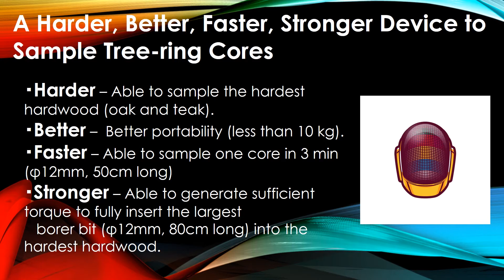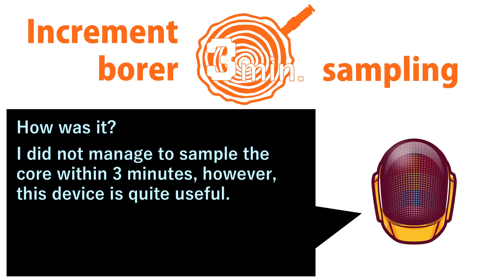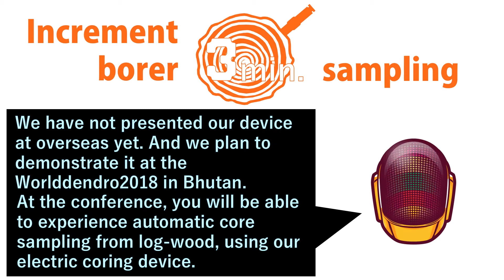Electric increment core sampling in three minutes (3 min.)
This coring device uses an electric wrench as a power source, whose torque is multiplied by gear. The total weight of this device is less than 10 kg and the device can be disassembled to be carried in a backpack.